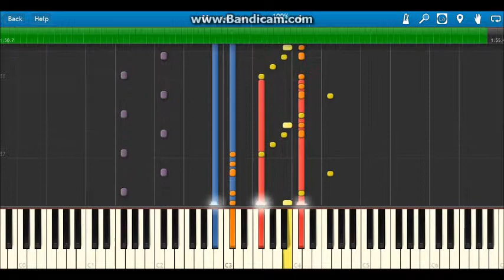Super mario RPG: Forest maze- Synthesia (remix)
OH MY GOD NORTON GTFO
Anyway... often looked at as an over-rated track I am personally a huge fan of this piece. I never had SMRPG as a kid, but a couple years ago Virtual console fixed that for me, and instantly fell in love with the game along with this tune. Hopefully I did it justice, please enjoy :3